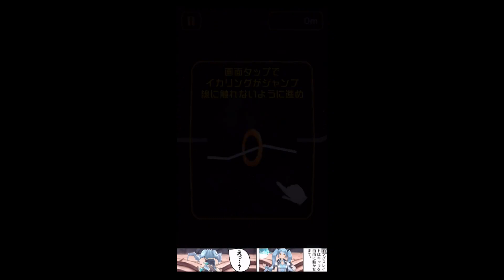最高にイラつくゲーム。【イカリング】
イカリングは実際そんな好きじゃない。